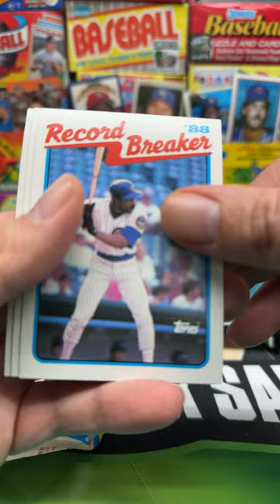1989 Topps Baseball Pack